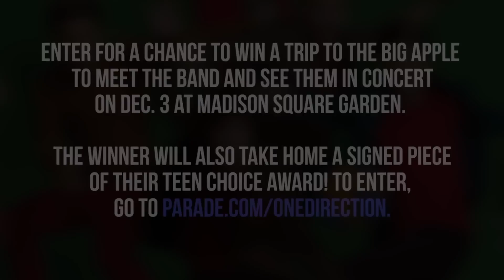Behind the scenes at One Direction's PARADE Magazine shoot [HD]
A look behind the scenes of PARADE Magazine's Christmas-style photo shoot with One Direction.

Twitter (I follow back when asked) @britinvasion00
Personal Instagram @samegan
1D Instagram @1directionquiff